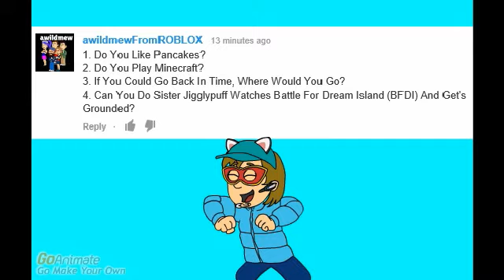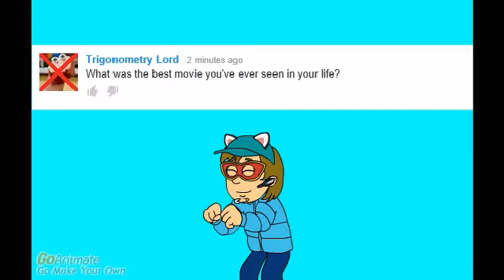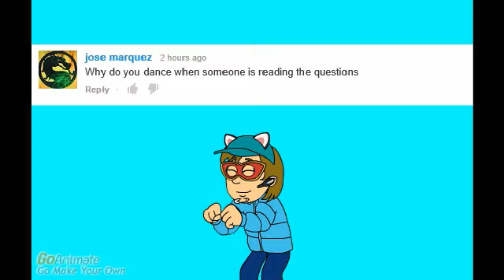Ask Brendan Barney #4 (CLOSED)